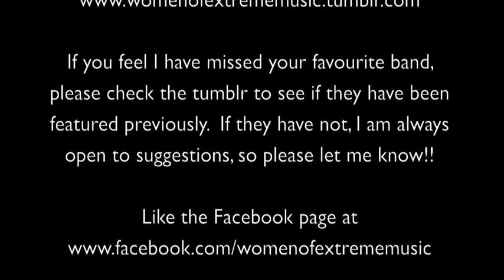The Female Vocalists of Extreme Music Pt. 58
[In Mute] – Steffi
Sailing On – Caroline
Bleed The Pigs - Kayla Phillips
Obsolete Mankind – Marie-Hélène Landry
Zero Gravity - Kratika Bagora
In Infernal War – Nuit
Introtyl – Kary Ramos
Meaning of Blood – Natas
Iskra – Danielle
Crown of Asteria – Meghan Wood

*NOTES*

- Apologies for the low quality of the In Infernal War photos.  They are all I could find. :(

For up-to-date news on this series, like the Facebook

I also now have a Tumblr which serves as a database of all the bands featured in this series thus far.  There you will find additional information about each band (country, genre, links, info about previous female vocalists, etc) and a search option.  Follow it here: